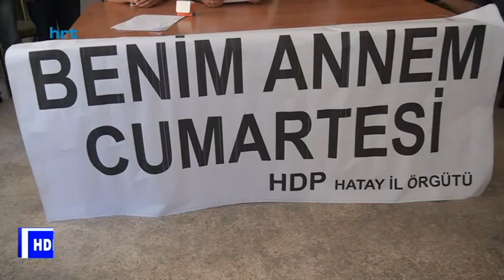HDP Cumartesi annelerine yapılan şiddeti kınadı